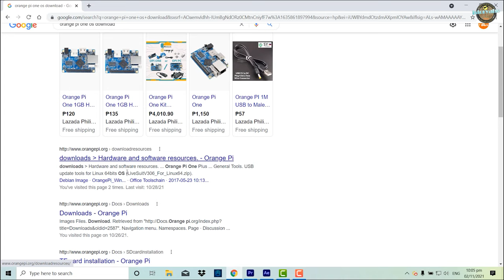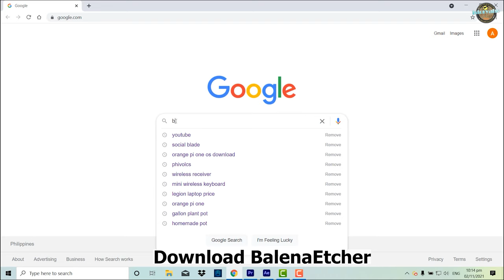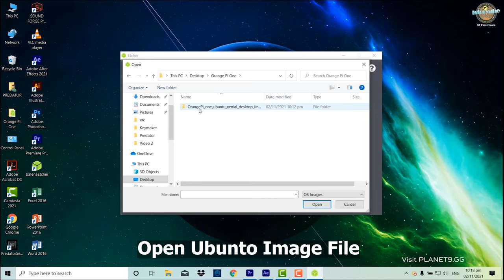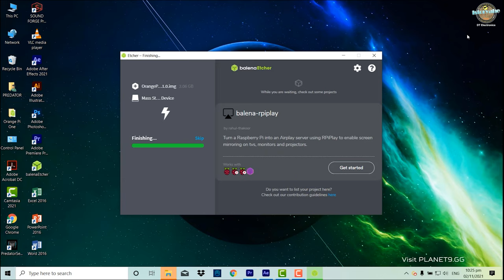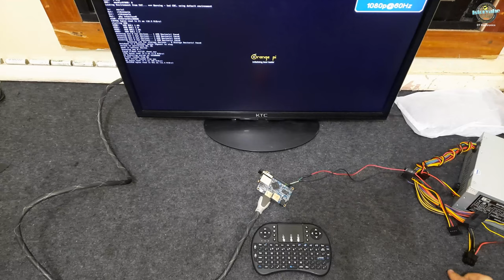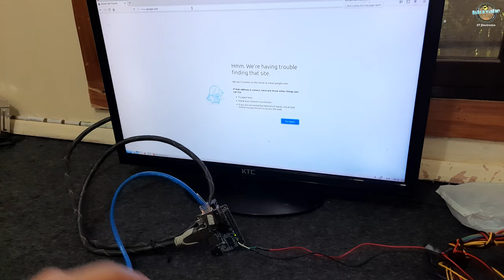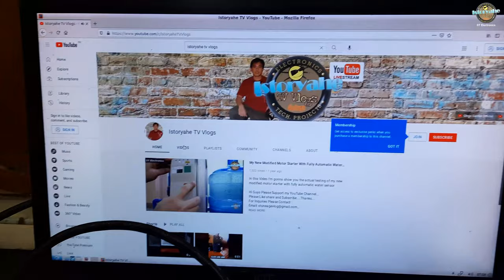How To Install Ubuntu On Orange Pi One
Orange Pi One
It’s an open-source single-board computer. It can run Android 4.4, Ubuntu, Debian Image. It uses the AllWinner H3 SoC, and has 512MB/1GB DDR3 SDRAM

Hardware specification
CPU
H3 Quad-core Cortex-A7 H.265/HEVC 4K

GPU
Mali400MP2 GPU @600MHz
Supports OpenGL ES 2.0

Memory (SDRAM)
512MB/1GB DDR3 (shared with GPU)

Onboard Storage
TF card (Max. 32GB) / MMC card slot

Onboard Network
10/100M Ethernet RJ45

Video Input
A CSI input connector Camera:

Supports 8-bit YUV422 CMOS sensor interface
Supports CCIR656 protocol for NTSC and PAL
Supports SM pixel camera sensor
Supports video capture solution up to 1080p@30fps

Video Outputs
Supports HDMI output with HDCP
Supports HDMI CEC
Supports HDMI 30 function
Supports simultaneous output of HDMI

Power Source
DC input can supply power, but USB OTG input don’t supply power

USB 2.0 Ports
Only One USB 2.0 HOST, one USB 2.0 OTG

Buttons
Power Button(SW4)

Low-level peripherals
40 Pins Header

LED
Power led & Status led

Key
POWER

Supported OS
Android Ubuntu, Debian Image

Interface definition
Product size
69 mm × 48mm

Weight
36g

how to run ubuntu
Piso wifi
Pisonet
Pisofi
Custom board for piso wifi